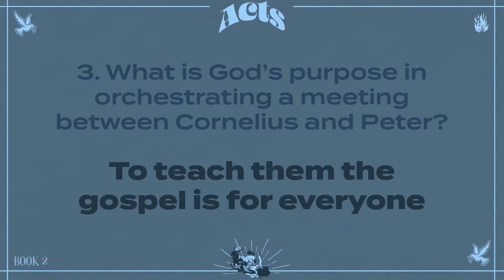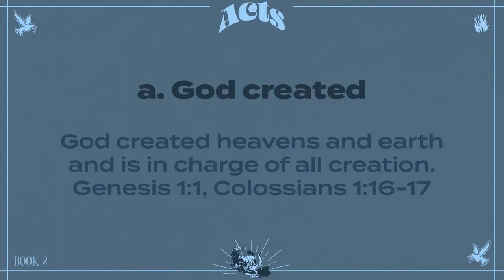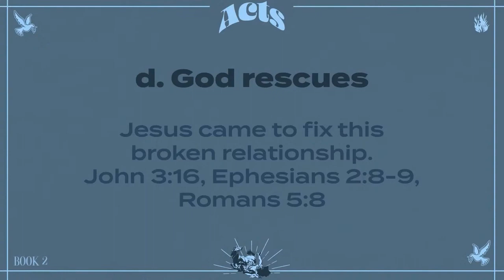Acts: Confidence & Purpose – Confidence in Direction